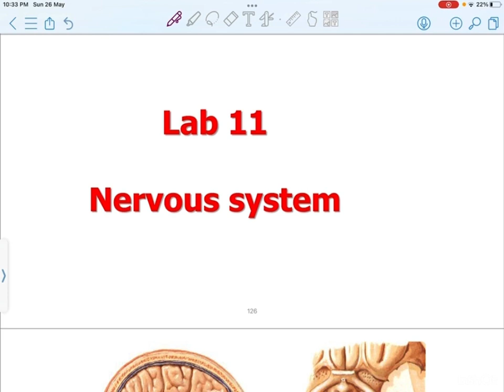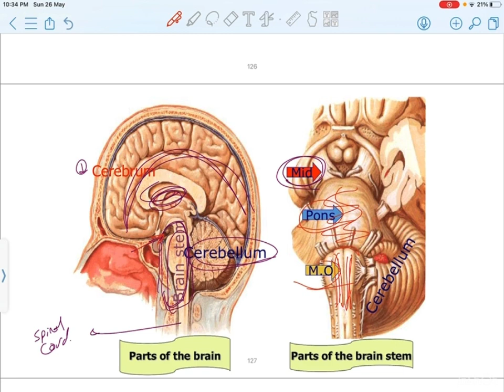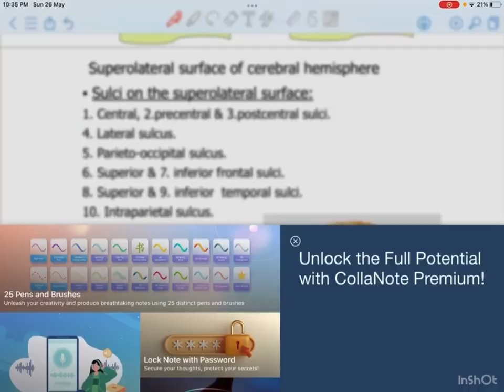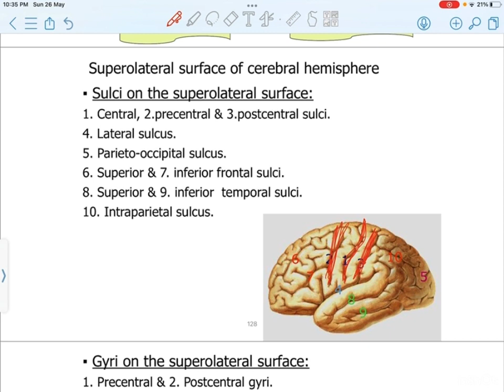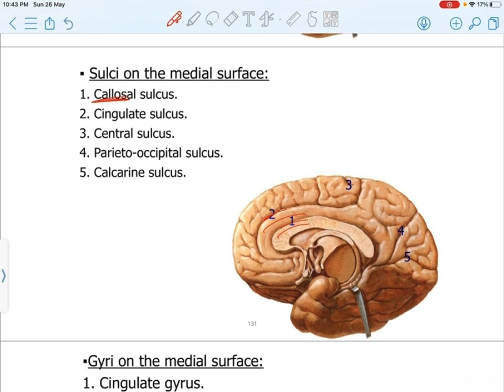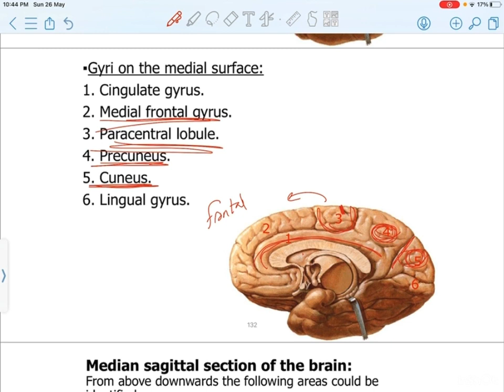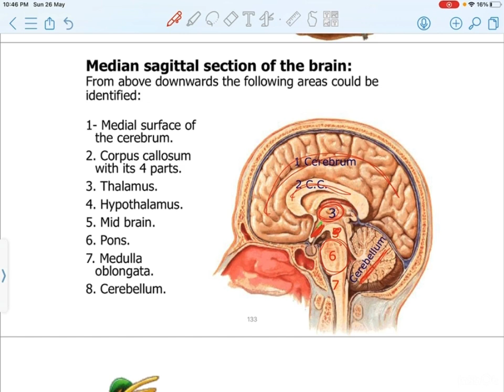Anatomy lab - Nervous system